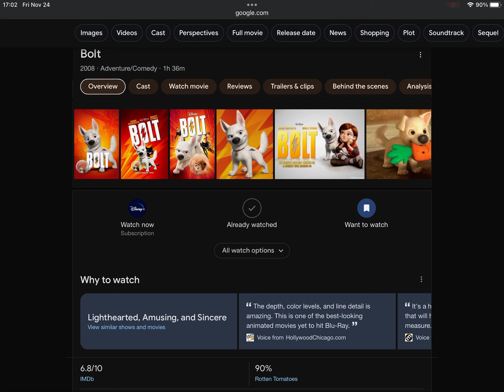Happy Late 15th Anniversary To Bolt (2008)!